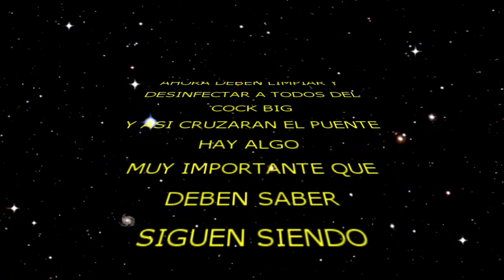MARIO VERDE ME SALVA DE LOS ZOMBIES *Termino con demanda de Nintendo* Parte 2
Pues hoy crackens les traemos un video mas de esta campaña, espero les guste, gracias :)